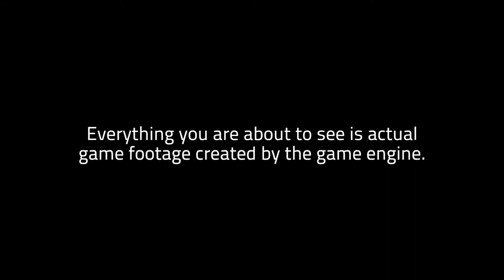Sniper : Ghost Warrior 2 - Sarajevo Urban Combat Trailer